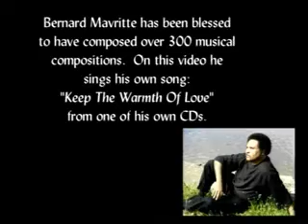"Keep The Warmth Of Love In Your Heart" BernardMavritteSings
Bernard Mavritte, the "Singer's Singer" sings this lovely song from his own pen, in a live performance at Germanos Cabaret in Baltimore, MD to a sold-out room.  The song was origanlly written for Sharon Scott and Roberta Flack.
Roberta didn't record the song, so Bernard recorded it on his own label.